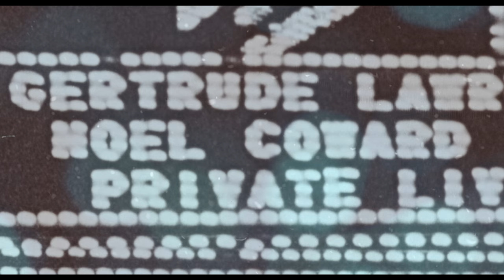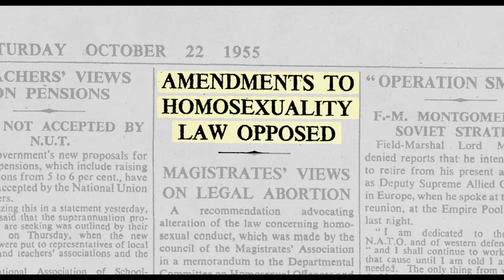MAD ABOUT THE BOY: THE NOËL COWARD STORY - Trailer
2023 is the 50th anniversary of Noel Coward’s death so it seems the right moment to look back at his extraordinary life. He grew up in poverty and left school when he was only nine years old. He was queer in a very straight world. And yet by the age of 30, he was the highest paid writer in the world, and a star on the Broadway stage.

He wrote, directed, and acted in some of the finest plays and movies of all time, including Private Lives, Blithe Spirit, Brief Encounter and In Which We Serve. He also became a world-renowned songwriter and performer of whom Frank Sinatra said, ‘If you want to hear how a song should be sung, go see Mr Noel Coward’.

And if that wasn’t enough, he discovered John Gielgud, Laurence Olivier and David Lean and was a spy in the Second World War! Against all odds, Noel Coward became the most successful multi-talented artist of the Twentieth Century. He was the epitome of self-invention and defined an era. This is his inspirational story told in his own words and music, and unique home movies.

The film features Laurence Olivier, Maggie Smith, Peter O’Toole, Harold Pinter, Frank Sinatra, Lauren Bacall, Michael Caine, and Lucille Ball. It is narrated by Alan Cumming and Rupert Everett is the voice of Noel Coward. Adam Lambert has recorded a new version of the title track, which has already had over a million hits on Spotify.